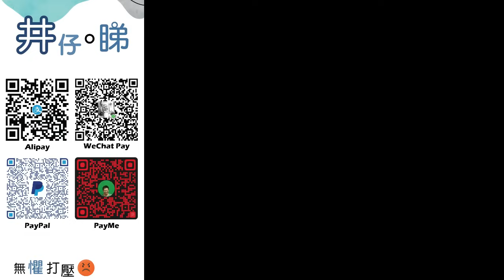東張西望阿伯事件!網傳東張西望新何太背景!|第三次結婚 以現金炒散維生|肥媽大爆因{愚孝}害母親病逝!|自爆已揾定老人院床位唔靠人養!|何伯學下李龍基|井仔點睇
：(電話) 93293263
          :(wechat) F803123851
希望大家可以幫手：

1. 免費訂閱「思古井 井仔點睇」youtube 頻道
2. 讚好並留言支持
3. 將此影片分享開去